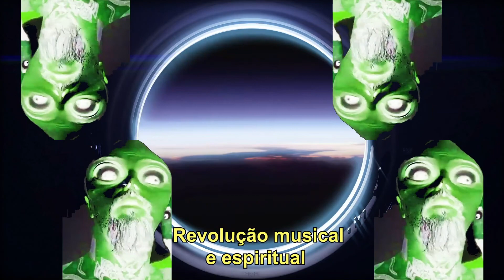DataLimitE - OTREZE_LivE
ArtAgainstTheSysteM Vol.25

ESTÁ CHEGANDO O MOMENTO DO CONTATO ALIENÍGENA.
E QUEM PASSOU O PANO FOI O PRÓPRIO CRISTO.
 INFORME-SE E PARE DE HIPOCRISIA!
...DataLimitE...

VisualArts by:
Vj Roger Sodré

OTREZE_LivE is:
PHNTZM & MORETTI13

Music rec. in:
Estudio CASA AZUL
by Davi Indio